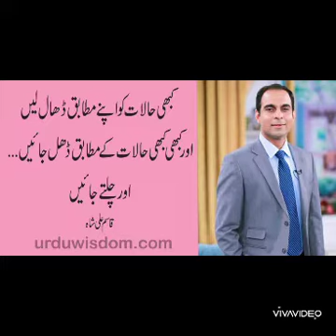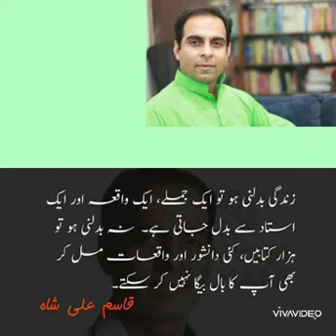Qasim Ali Shah motivational quotes dpz/Inspirational quotes dpz/Fb dpz.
Naina DPZ zone -This channel includes all types of images and all types of dresses design and other things.
motivationalquotes images
moyivational quotes dpz
inspirationalquotes status
motivational video
motivational dpz pictures
Channel name :
Naina DPZ zone.
Thanks!